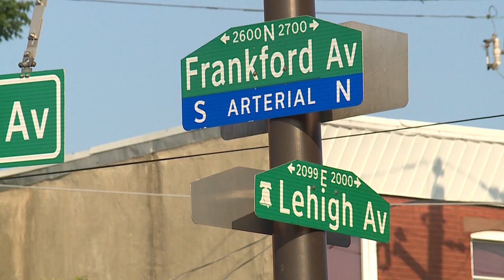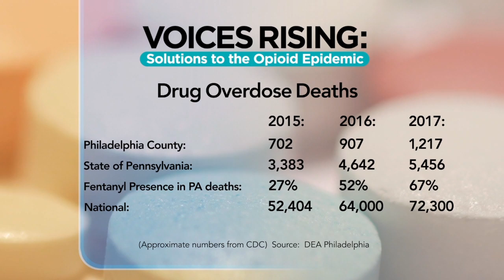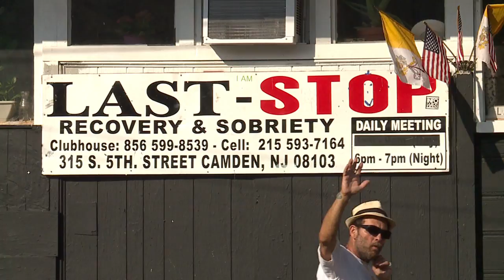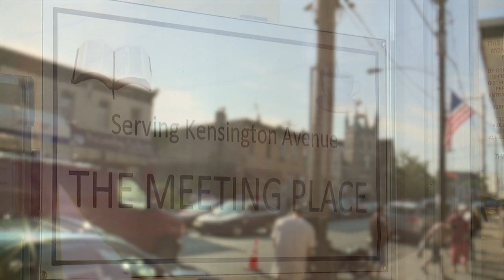VOICES RISING: NORTH PHILADELPHIA CHURCH- PART OF HALF HOUR SPECIAL- PHL17